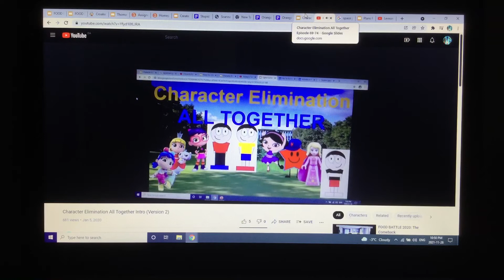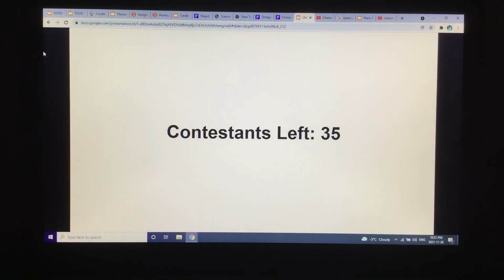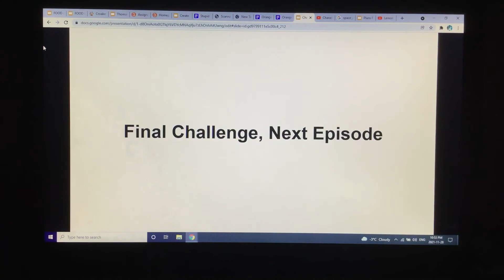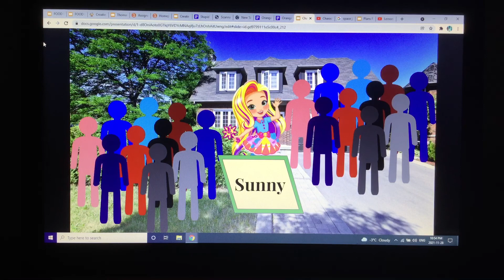Character Elimination All Together Episode 73: Ready For Anything